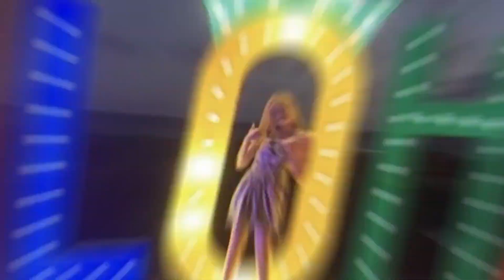Thoughts on Distance Learning and Special Education *2020 is so weird*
Are you starting the new school year with Distance Learning?!  My mom and I talk about classes and distant learning today.  How do you think this year will go?  I did not enjoy my Zoom classes at the end of the school year and I miss my teachers and friends so much.

MORE LEXI

Hey all you DIY guys and girls !!! Welcome to the everythingisdandy fam, I'm Lexi - a special needs teenager living in So Cal. My channel has prank videos, DIY, and information about special needs. I hope y'all enjoy.